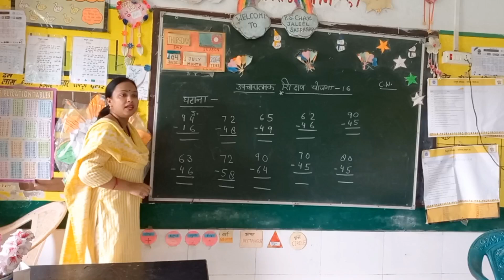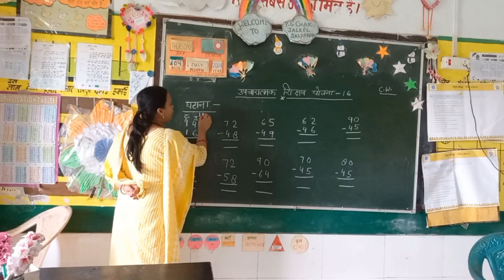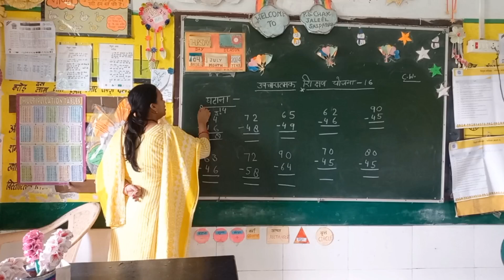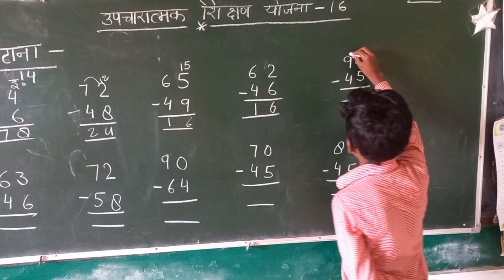हासिल वाला घटाना | hasil wala ghatana | Ghatav | ghatav ke sawal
Hasil wala ghatana sikhe | हासिल वाला घटाना/ घटाव कैसे करें | hasil ka ghatana | ghatav video | hasil wala ghatav kaise karte hai | Hasil wala ghatav kaise banta hai | Ghatav |

Hasil wala ghatana. Ghatana sikhe hasil wala. Ghatav kaise banta hai. hasil wala ghatav kaise karte hai. Hasil wala jod Ghatav kaise kare. Hasil wala ghatav video.

Welcome to
   आज की इस वीडियो में हमलोग  हासिल वाला घटाओ बनाना सीखेंगे | तो वीडियो को पूरा ध्यान से अंत तक देखिएगा , Video अच्छी लगी तो Video ko Like, Share कीजिएगा | और Channel को Subscribe जरूर करें|
hasil wala ghatana
hasil ke ghatana
subtraction kaise karte hain
subtraction karna, ghatana
jod aur ghatana
ghatana kaise karte hain
hasil ka ghatana ke sawal
maths video hasil wala ghatav
hasil wala ghatav ka video
घटाओ कैसे करें
हासिल वाला घटाव कैसे बनाते हैं
हासिल वाला घटाओ
हासिल वाला घटाना |